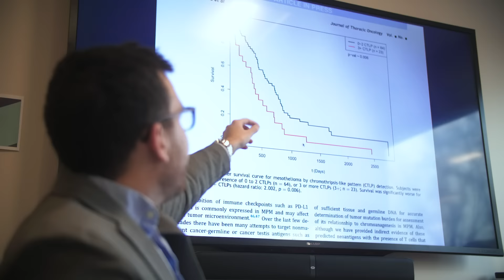Meet Enrique | CORe Participant Testimonial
Enrique García-Rivera is Head of Oncology Research at nference, an artificial intelligence firm that synthesizes biomedical research to aid in the development of cutting-edge treatment methods. In this video, Enrique shares how taking our Credential of Readiness (CORe) helped him learn more about the business implications of scientific investments.